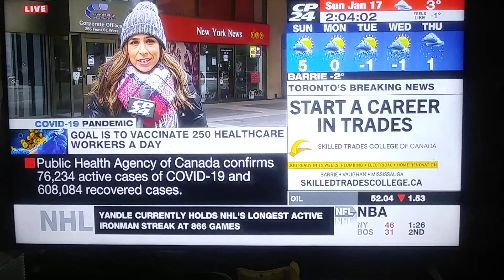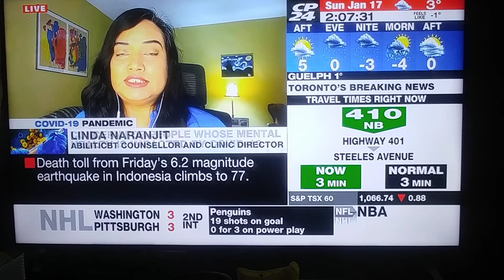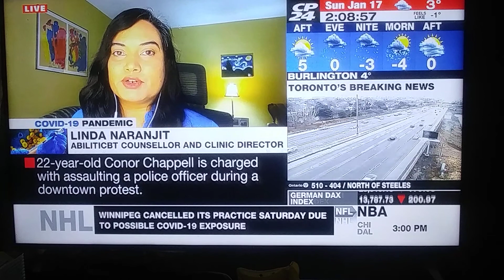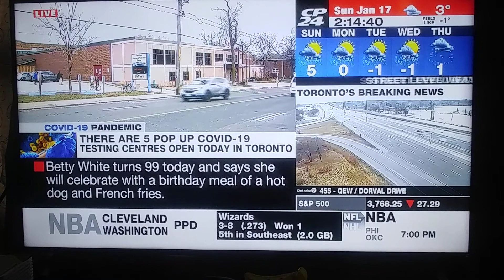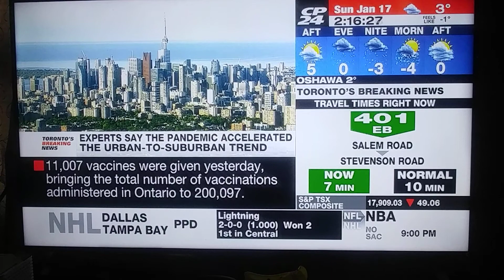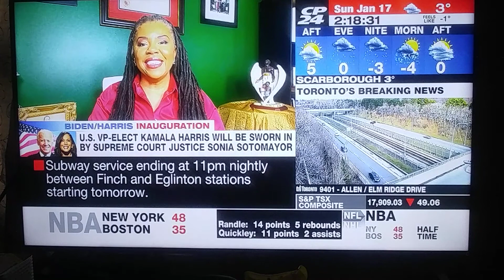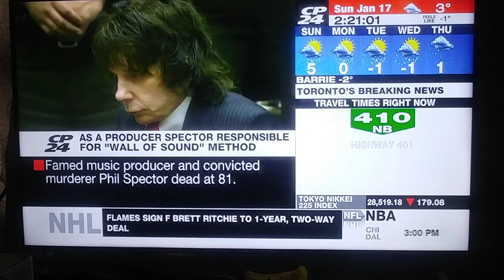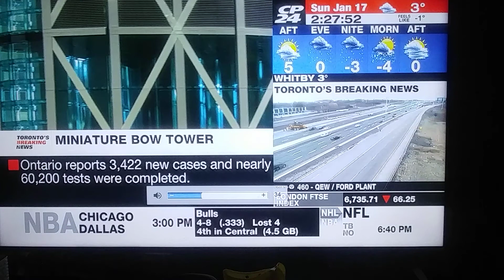Watersweet CP24 News - Lonely person, stay at home 011721